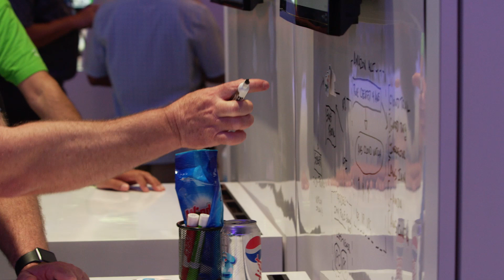Cisco Live - Monday | KRE8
This is a series of convention happy face videos we produced for Cisco. It was a five day conference held at the Orlando Convention Center where we filmed all of the festivities including speakers on stage, break out rooms, testimonials, attendees and consumer based presentations.